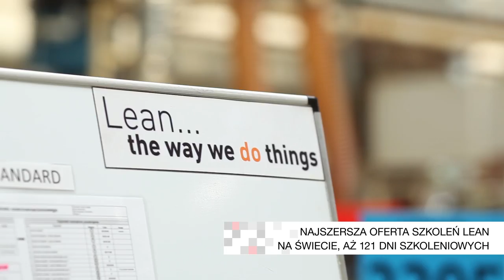Szkolenia otwarte LEI Polska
Prezentacja szkoleń otwartych lean realizowanych przez LEI Polska.